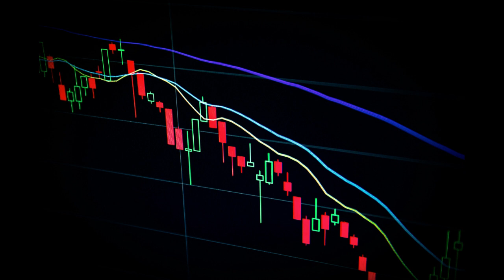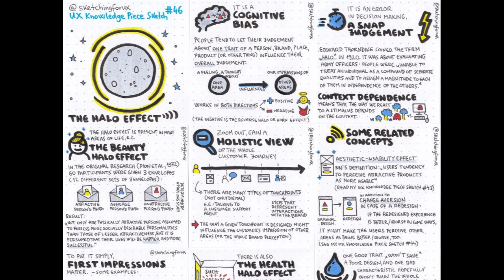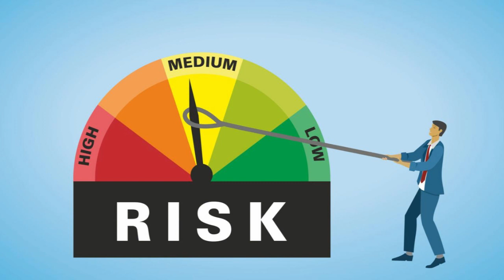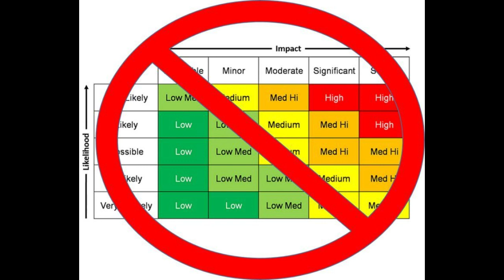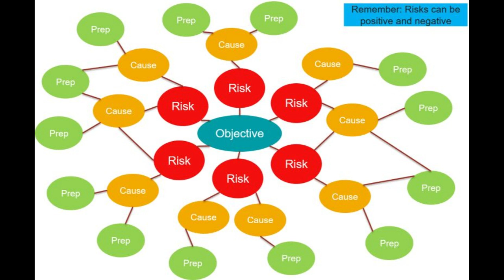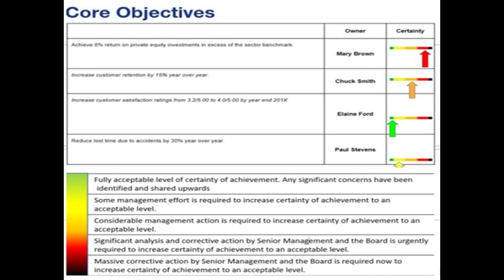BRINGING THE CURTAIN DOWN ON RISK THEATRE & APPLAUDING OBJECTIVE-CENTRED RISK MANAGEMENT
Welcome to Compromising Positions!

The tech podcast that asks non-cybersecurity professionals what we in the industry can do to make their lives easier and help make our organisations more prepared to face ever-changing human-centric cyber threats!

This week we are joined by Sabrina Segal, an integrity, risk, and compliance advisor, with almost 20 years of experience in the public, private, and third-sectors.

In this week’s episode, Bringing the Curtain Down on Risk Theatre and Applauding objective-centred Risk Management, Sabrina shares with us, a quite frankly amazing model to work from: The OCRM, Objective-centred Risk Management.

This model a great antidote to what Sabrina describes as ‘risk theatre’ which is the performance of risk governance activities, without real substance or accountability but with the dangerous consequence of making an organisation still feel like they have ‘done something’ when really it’s not worth the paper, or Excel doc, it is written on. This approach is scalable, practical, and effective, and it can help you achieve your goals while managing your risks and opportunities.

Key Takeaways:

Shift the Focus: Ditch the risk register and start with your objectives. What are you trying to achieve? What could stop you? This simple change aligns risk with your mission and drives informed decision-making.

Price Your Risks: Don't just identify risks, quantify them. Calculate the resource and software costs associated with each. This transparency reveals your true risk appetite and exposes gaps between rhetoric and reality.

Go-No-Go Decisions: OCRM empowers you to make clear, objective decisions based on risk pricing. Is the potential upside worth the cost? This eliminates wasted time and resources on low-impact risks.

Psychological safety: How to create an environment where employees feel empowered to speak up and challenge the status quo, even about risks.

The "halo effect": How the good work of charities and non-profits can sometimes mask poor risk management practices.

Utilising External Board Members: How to ensure they have the full picture and can effectively advise on cyber risks.

Links to everything we discussed in this episode can be found in the show notes and if you liked the show, please do leave us a review.

It really helps us spread the word and get high-quality guests, on future episodes.

The Halo-effect with Isabel de Bruin Cardoso - Tolerable Risk Podcast

Governance, Strategy and Risk with Claris D’Cruz - Tolerable Risk Podcast

ABOUT SABRINA M. SEGAL
Sabrina M. Segal is an integrity, risk, and compliance advisor, international development and humanitarian assistance professional, licensed US attorney, and Certified Fraud Examiner with almost 20 years of experience in the public, private, and third-sectors.

Sabrina's focus is risk in the third-sector as the impact of risk management, when done poorly, can be devastating to both third-sector organizations and the beneficiaries they serve. Sabrina is an active writer on LinkedIn and hosts the Tolerable Risk podcast.

LINKS FOR SABRINA M. SEGAL
Sabrina’s LinkedIn